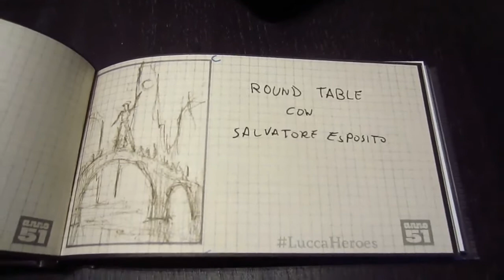Salvatore Esposito parla di videogame, Gomorra 3 e cinema alla Round Table Lucca Comics & games 2017